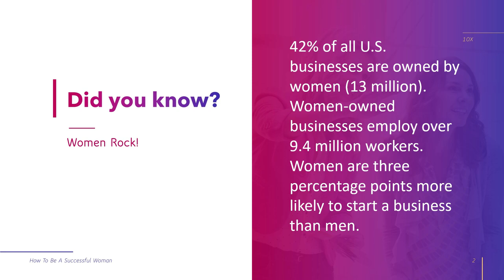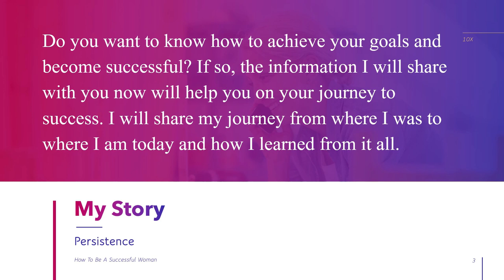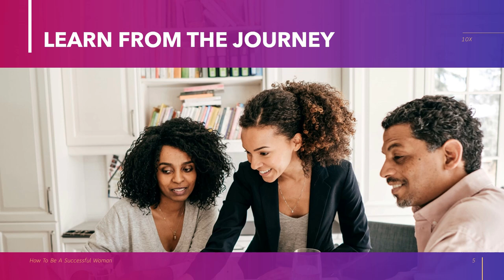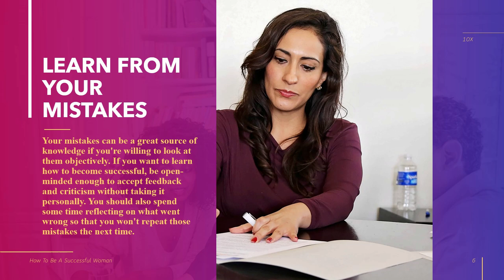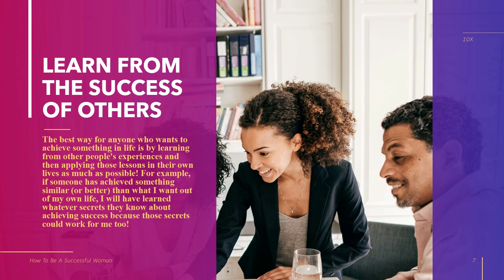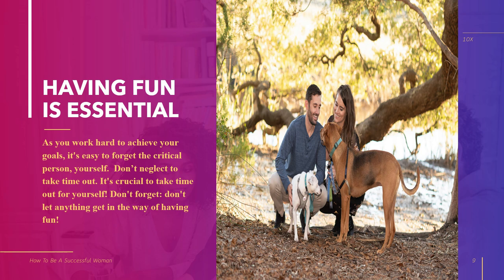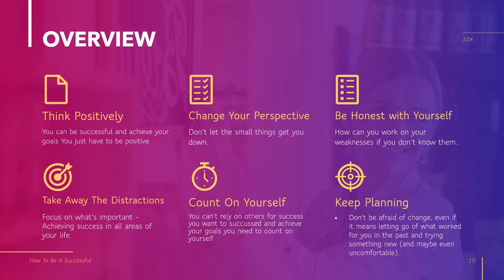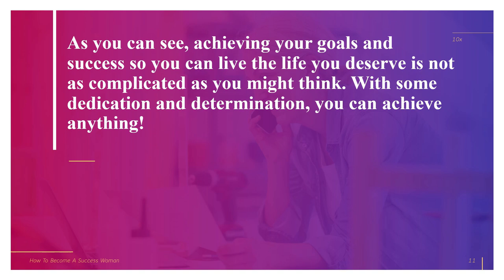10 Ways Women Can Be MORE SUCCESSFUL and Achieve Their GOALS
Discover How To Become Successful and Achieve Your Life Goals To Live The Life You Deserve

Do you want to know how to achieve your goals and become successful? If so, the information I will share with you now will help you on your journey to success. I will share my journey from where I was to where I am today and how I learned from it all.

Here are 10 real takeaway action tips to apply immediately to help you achieve your goals and succeed.

My name is Stacey Chillemi, and I am a # 20 TIMES BEST-SELLING BOOK AUTHOR, SPEAKER, COACH, & PODCASTER I am also the founder of

CARE TO LEARN MORE?
This is a perfect moment to become one of Stacey's growing global community of friends by ordering your copy of her latest books.

The Positivity and Gratitude Journal is the perfect way to start practicing gratitude and building your daily happiness.

To listen to my Podcast - The Advisor w/ Stacey Chillemi, go

Thank you.  Speak and author Stacey Chillemi